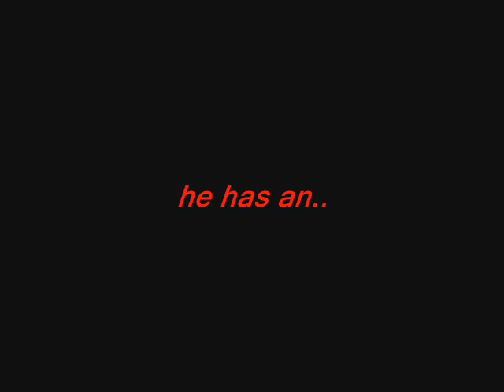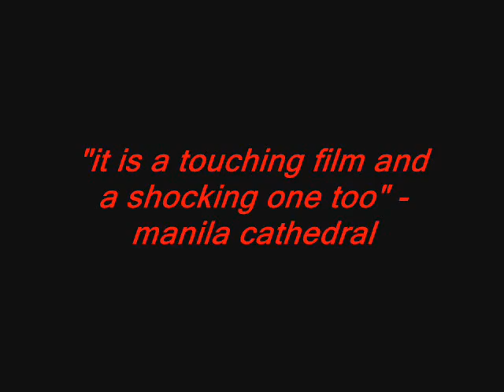shroud of cavite trailer 2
iial 4ever